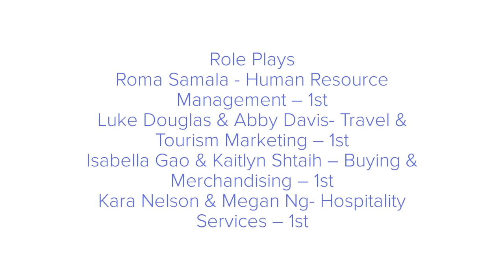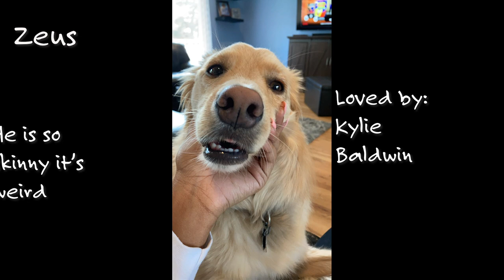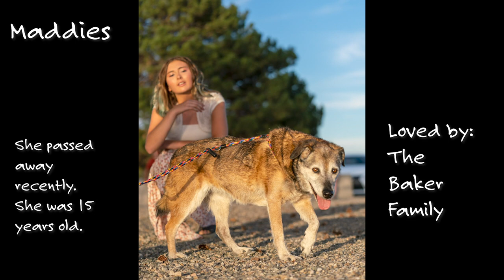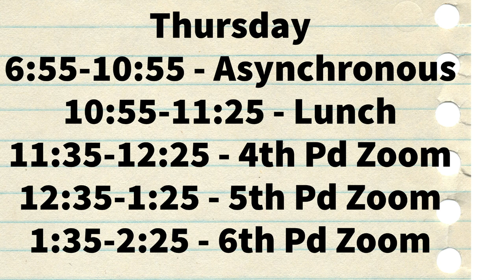January 22, 2021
Anchors: Pilar Reka & Vanessa Torres
Director: Ellie Sullivan
Intro: Delilah Iris
Pets of HHS: Lauren Burke